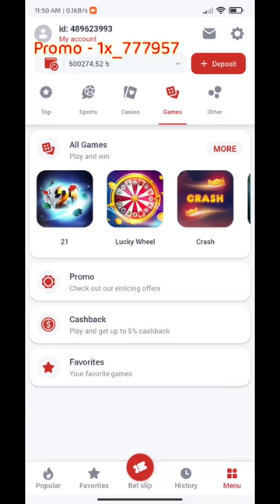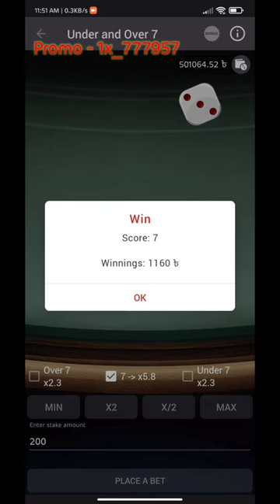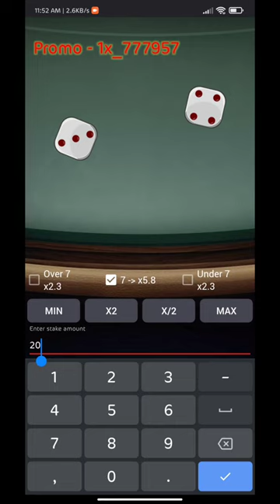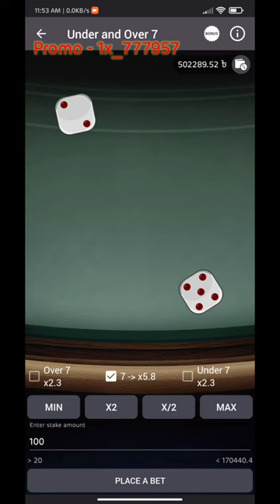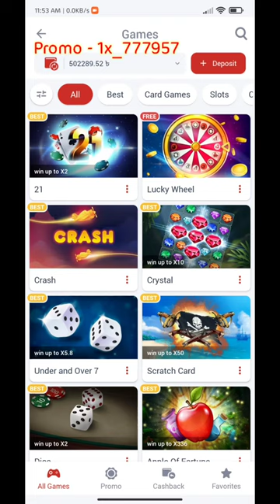কিভাবে লুডু খেলে দিনে ৪০০০ থেকে ৫০০০ হাজার টাকা ইনকাম করা যায় 😱। Under_and_over_7 New Tricks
যারা যারা নুতন একাউন্ট খুলবেন তারা অবশ্যই প্রমোকোড ব্যবহার করবেন। আর যারা লছে আছেন, দয়াকরে তারা আমার কথাটা একটু মনোযোগ দিয়ে শুনুন আপনারা পুরান একাউন্ট টা বাদ দিয়ে নিচের প্রমো কোডদিয়ে একটি নতুন একাউন্ট খুলুন। আপনারা অবশ্যই নতুন একাউন্টে লাভ করতে পারবেন, আমিও আপনাদের মতো লছে ছিলাম এই কোডটি ব্যবহার আমি লাভে আছি। আমি জানি আমার এইকথাটা বিশ্বাস করতে আপনাদের কষ্ট হবে। আপনারা চাইলে আমার ইউটিউব ভিডিও গুলো দেখে আসতে পারেন 🤘🤘

1xbet promo: RAFU59
MegaPari Promo : RAFU59

Related Tags,

1xbet kya hai
1xbet tricks to win
1xbet link
1xbet games tricks
1xbet fake or real
bet365
1xbet Full Tutorial
Bet365 Full Tutorial
how to play on 1xBet
how to make bet on 1xBet
what is 1xBet
1xbet kese khelen

1xbet 7 Under Over Trick -Dice Game Trick
Focus Keywords::

1xBet winning tricks
Under and Over 7 game winning tricks
1xbet under over game winning tricks
how to win under and Over 7 game in 1xbet
how to get first deposit bonus
how to activate bonus in 1xbet
1xbet withdraw problem